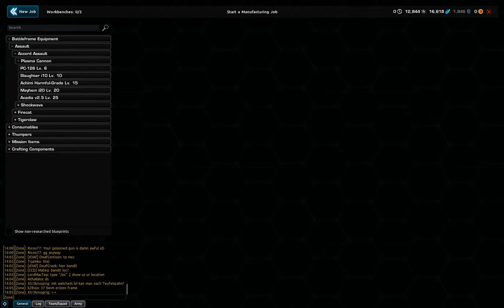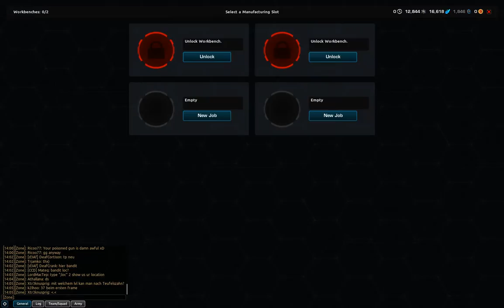Firefall [Gameplay Episode 14]